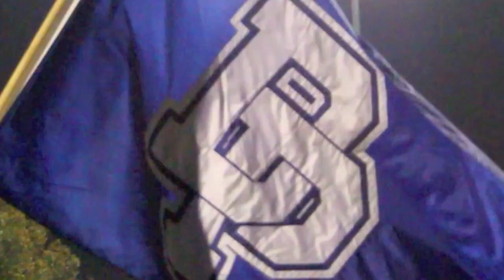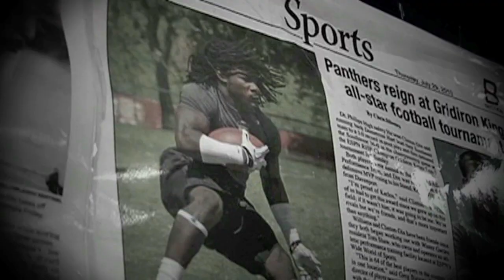Dr. Phillips Theatrical 1.0 (2010)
The theatrical presentation of Dr. Phillips High School's 2010 Football Season where they went 14-1 as Floirda 6A state semi-finalists.
This is the introduction portion cut from their full season highlight film.